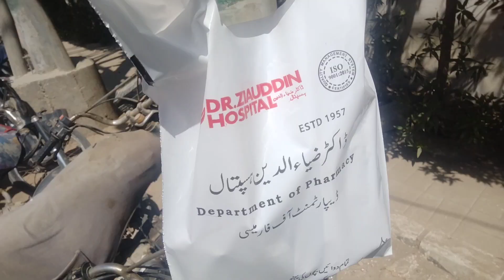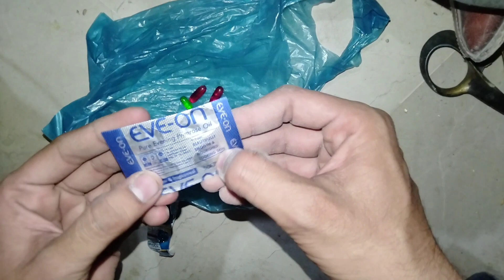Aaj Nevla Daikha 🧐 Ehtasham Ali Vlog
Aaj Nevla Daikha mene Uff Itna Dangerous.